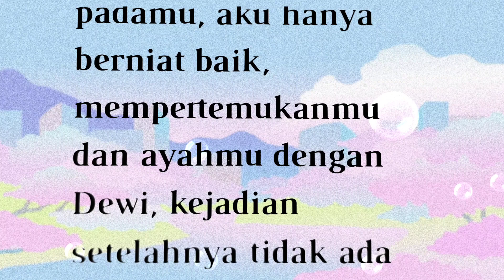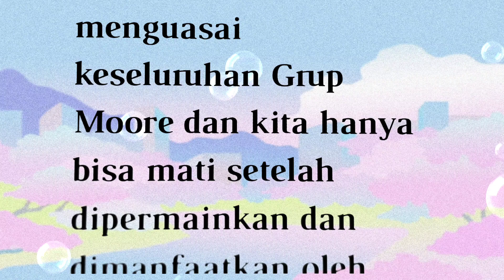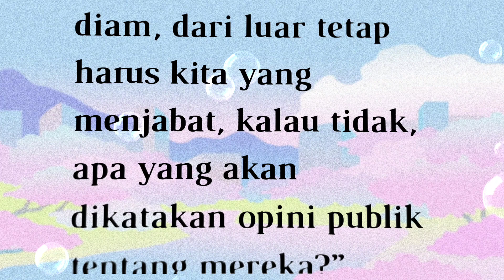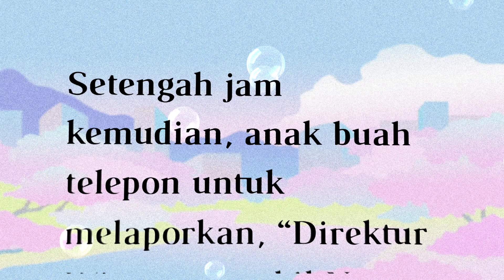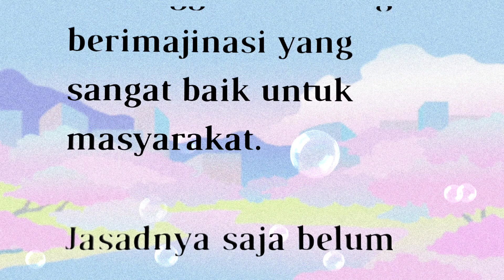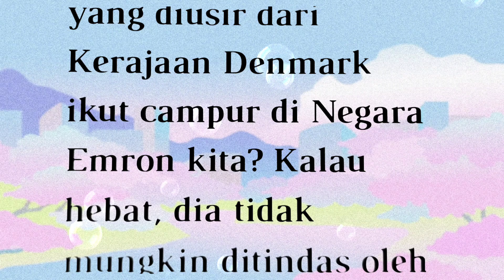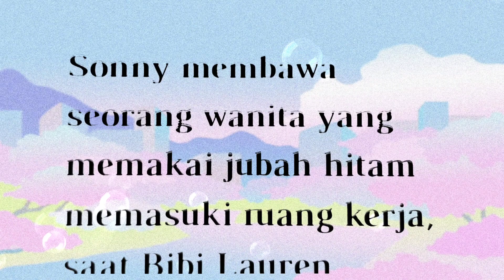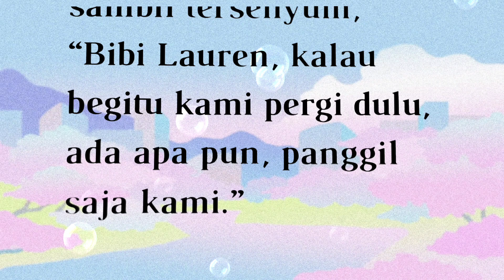BAB 130||P.M KISAH LORENZO&DEWI||Jebakan Didalam Jebakan